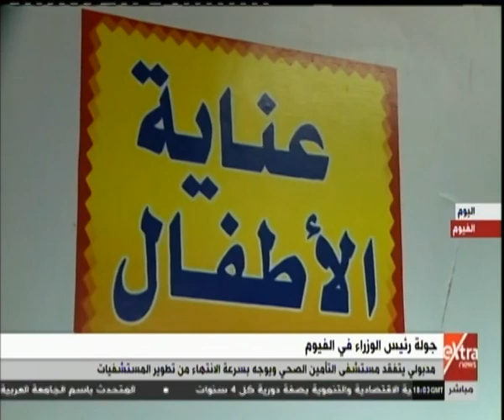موجز أخبار الثامنة مساءً على أرض الواقع مع دينا زهرة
موجز أخبار الثامنة مساءً على أرض الواقع مع دينا زهرة | 28 مارس 2019